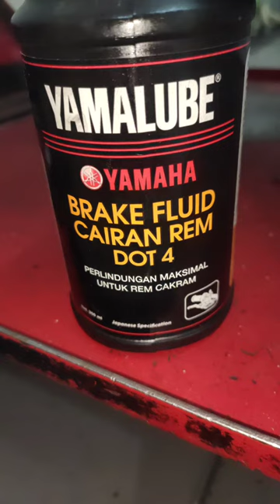Ganti Minyak Rem Yamaha N Max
Mengganti Minyak Rem Yamaha N max, Menggunakan Minyak Rem DOT3 atau DOT4
Minyak Rem yang wajib di gunakan pada saat penggantian Yamaha N Max,
Terkadang konsumen tidak mengetahui Minyak Rem Yang ada di pasaran Ataupun yang di jual di toko sperpart memiliki beberapa jenis minyak rem, untuk Yamaha N max, YAMAHA R15,Yamaha Aerox ataupun lainnya,Menggunakan Minyak jenis DOT4,sedangkan pada saat penggantian pada saat proses perawatan Wajib di ganti minyak Rem DOT4 Juga,karena minyak Rem  DOT 4 Memiliki daya tahan terhadap Panas dari hasil gesekan piringan cakram dan Kanfas Rem, Proses pengereman yang berlangsung terus menerus akan menghasilkan Panas dan dari panas tersebut akan menjadikan muncul gelembung pada saluran Rem,jika gelembung berada di sistem rem maka akan menyebabkan daya cengkeram rem lemah bahkan dapat mengakibatkan rem blong